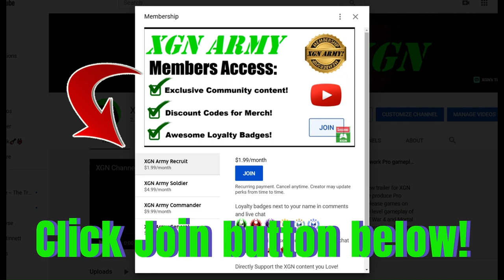How to EASILY beat Reiko BOSS! MK1 Invasion Season 8 Flesh Pits walkthrough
Mortal Kombat 1 how to beat Ruthless Reiko BOSS! Invasion Season 8 Flesh Pits Invader on Xbox Series X!
MK1 season 8 Reiko (Unstoppable node) Invasion Boss walkthrough guide, with gameplay as Noob Saibot character with Cyrax kameo on XSX.
Buy the Crimson Capsule at the Shop shown, this helps you against Reiko's BLOOD damage.